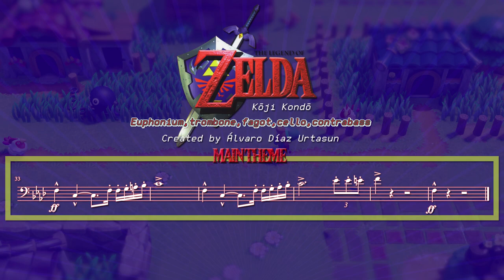THE LEGEND OF ZELDA "MAIN THEME" play-along EUPHONIUM, TROMBONE, FAGOT, CELLO, CONTRABASS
¡DESCARGA GRATIS LAS PARTITURAS!
DOAKO DESKARGA!
- Pincha el siguiente enlace y en la ventana "Video Game Music Play-Along" elige tu instrumento:
- Click the following link and in the "Video Game Music Play-Along" window choose your instrument:
- Klikatu azpiko loturan eta "Video Game Music Play-Along" leihoan aukeratu zure musika tresna:

Disfruta interpretando las melodías de tus videojuegos favoritos.
Enjoy playing the melodies of your favorite games.
Gozatu zure bideojoku gogokoen melodiak jotzen.

THE LEGEND OF ZELDA music by Kōji Kondō

Musical arrangements and audiovisual production:
Arreglos musicales y realización audiovisual:

Álvaro Díaz Urtasun

Para escuchar  los arreglos:
To hear the arrangements:
Moldaketak entzuteko: